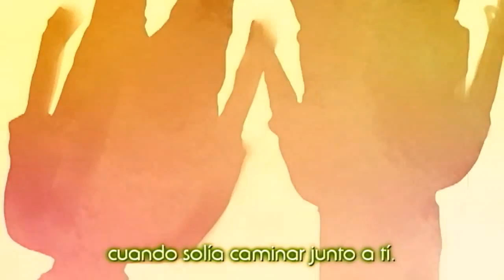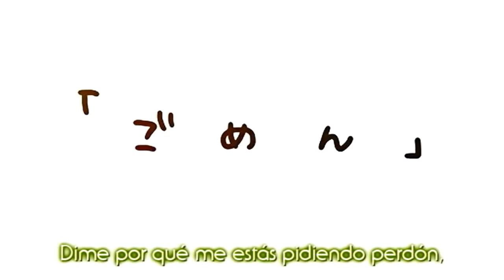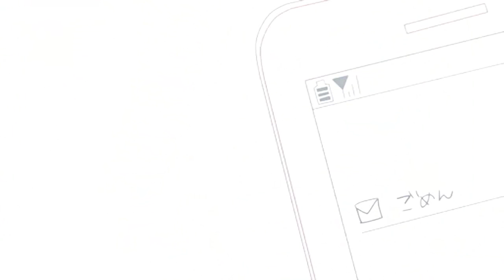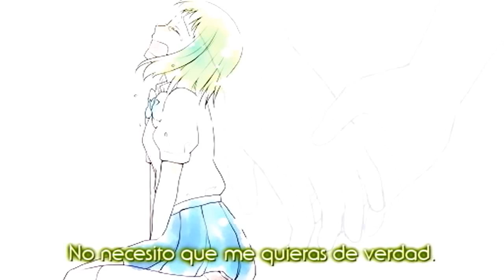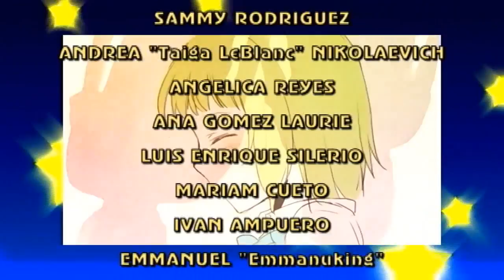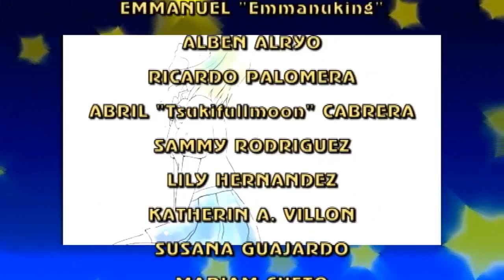Kimi ni Gomen Ne - Fandub Latino (Stefany)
Un tema romántico y al mismo tiempo conmovedor por su trama.

"Kimi ni Gomen Ne"
Música y Letra: Fei-P
Video: Mina
Intérprete: Gumi (Megpoid)

Un tema bastante hermoso, con una trama parecida a la de series como "Marmalade Boy" o "Itazura na Kiss", salvo que esta trama es a la inversa, debido a que la mayoría de las historias de amor terminan en un final feliz, cuando esta historia posee un final triste, hablando acerca del amor no correspondido.

La letra dice: "El agua se ha derramado ya. Ya no se puede llorar sobre lo que ya hecho está..." y esa parte es producto de no arrepentirse por lo que ha sucedido, o también, no es correcto lamentarse con algo que ya no vale la pena.

Adicionalmente, hay una versión acústica del tema por Tomn (Ikarosu-P). No diré más, porque son Spoilers, echaría a perder la sorpresa. Lo que sí les digo es que además de Gumi, también hay una versión de Miku.

Sobre las imágenes. Totalmente conmovedoras, sobre todo en la última parte, cuando la protagonista (Gumi) rompe en lágrimas al saber sobre el mensaje de quien era su amor no correspondido.

Hablando ahora del fandub, Stefany ha vuelto con su dulce voz, interpretando este tema.
Para quienes recién se integran a "Eternal Fandub Zero", Stefany Robles ("sTeFaNiistefany") es la voz de Ayu Tsukimiya en ambas edades y de Yuuichi Aizawa a la edad de 10 años en el proyecto "Kanon 2002".

Disfruten de este tema, saquen pañuelos, porque el río de lágrimas será enorme.

Tema: "Kimi ni Gomen Ne"

Título Alternativo: "Sorry to You"